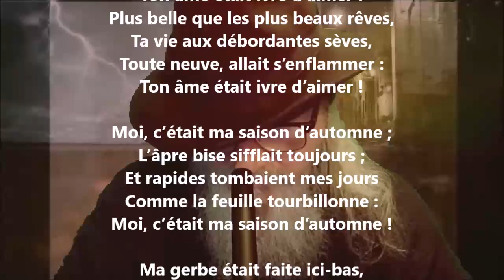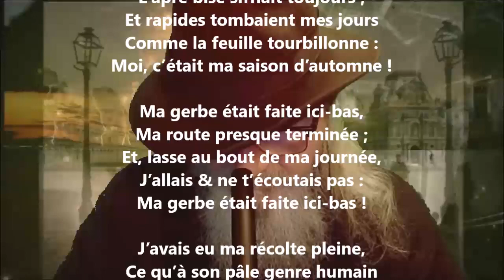Quatre chants II - Augustine-Malvina Blanchecotte lu par Yvon Jean